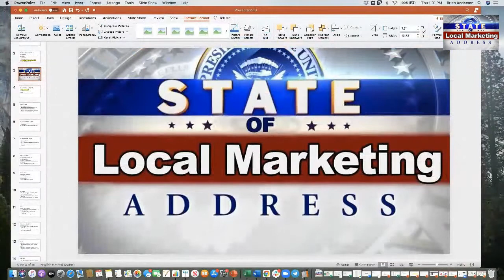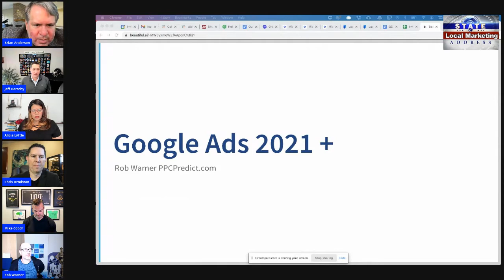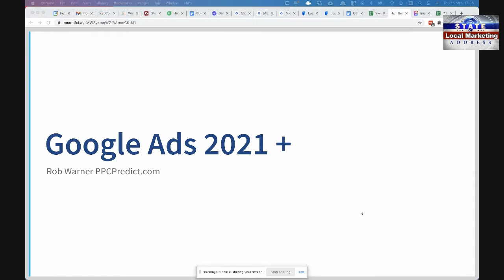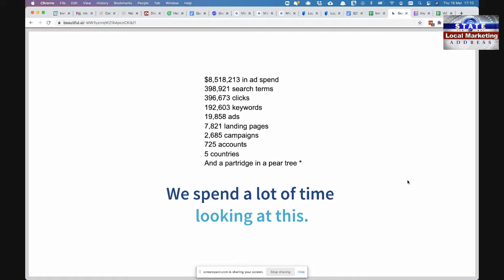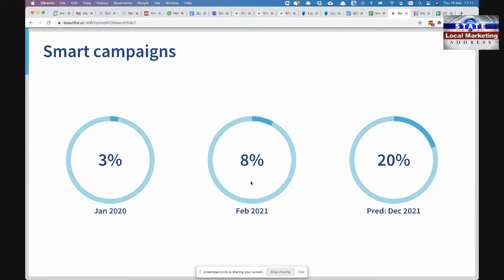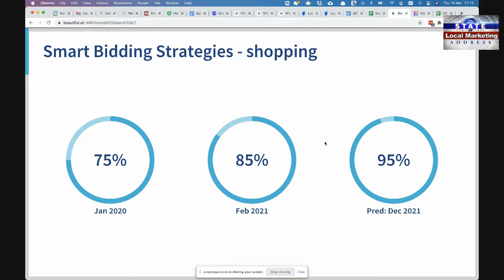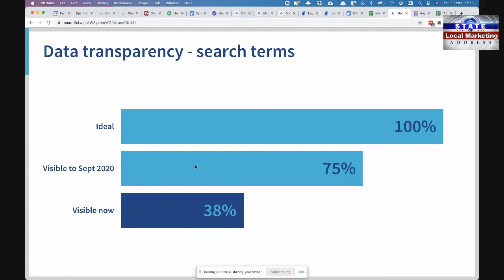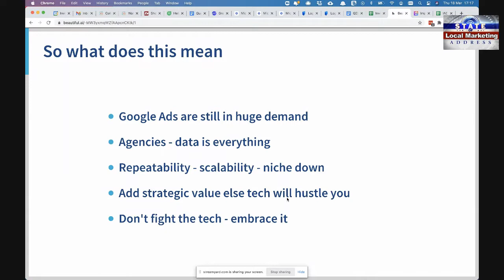State of Local Marketing Spring 2021 Live stream